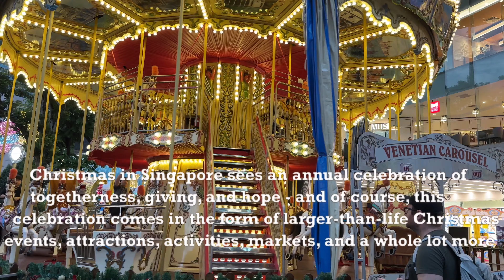Christmas in Singapore 2023 - Christmas Attractions and market {4K}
Christmas in Singapore sees an annual celebration of togetherness, giving, and hope - and of course, this celebration comes in the form of larger-than-life Christmas events, attractions, activities, markets, and a whole lot more.